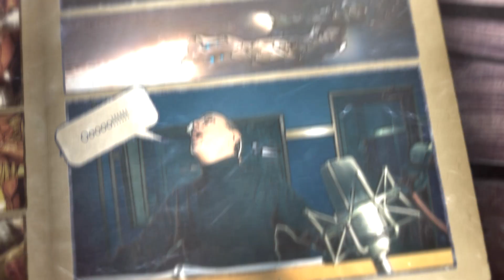Il DoppiAttore: SPOT IRON MAN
Anche Iron Man tra i personaggi doppiati da Angelo Maggi in programma nello spettacolo "Il DoppiAttore", in programma dall'8 al 20 marzo al Teatro Belli di Roma.
Il primo spettacolo su questa nobile professione approda sul palcoscenico anche con numerose guest del mestiere...